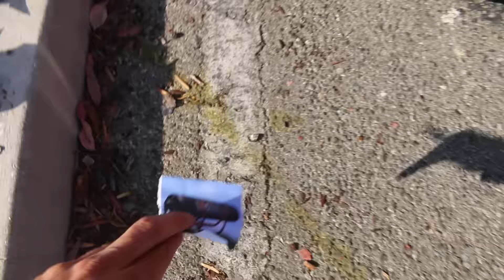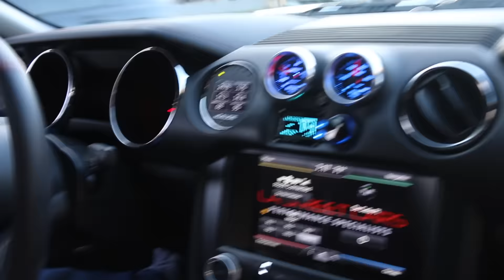A Ride In The Worlds Fastest Street Legal Mustang.. 1600WHP 5.0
Thank you for all the support on my videos recently!